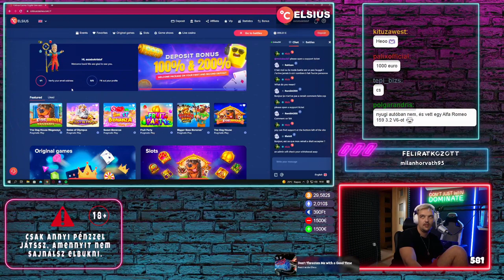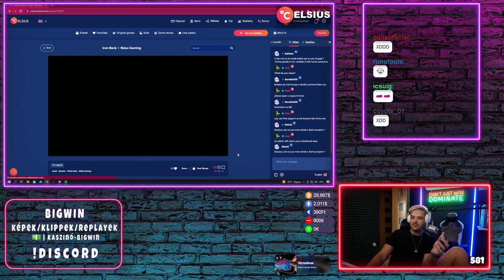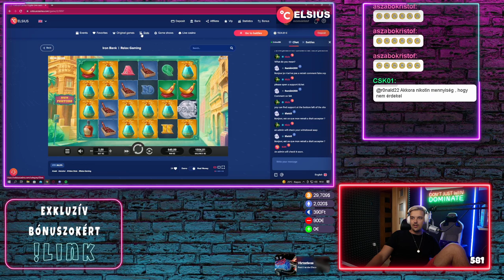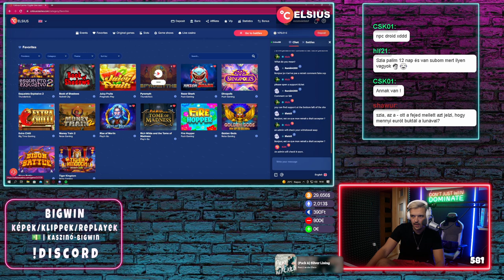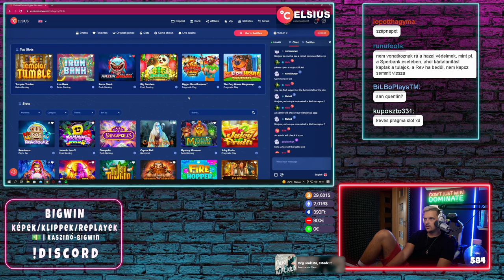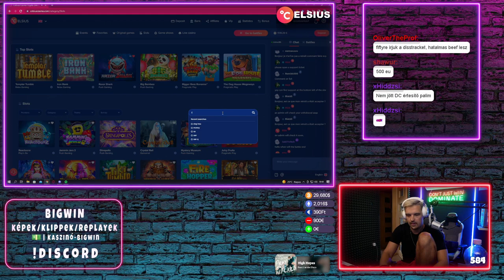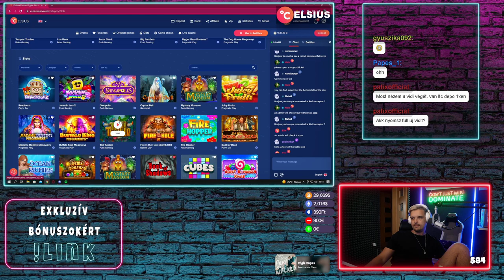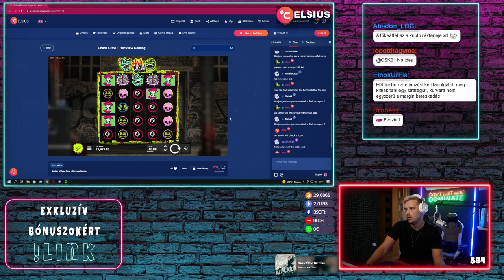MOST EZ A WAGER KIJÖN | (2022.05.16) #1